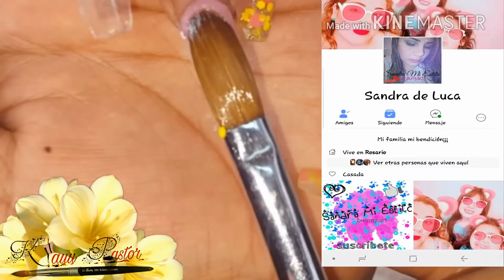Uñas con glitter amarillo y Rosa en colaboración con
Saludos mis chikas aki les dejo el Link de nuestra amiga Sandra espero p uedan pasar a mi rar su vídeo y dejarle su apoyo gracias ya  tengan lindo fin de semana